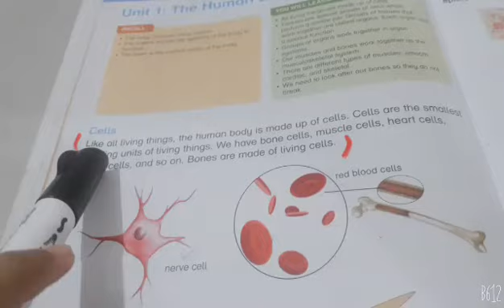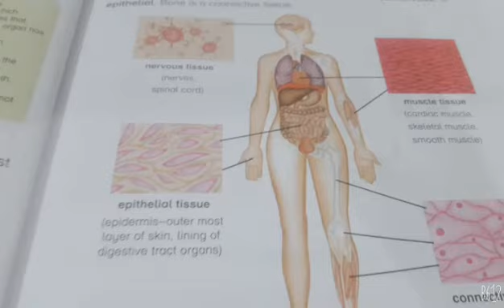Class 4 Science lecture 1(5)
Week 1 Class 4 Science lecture 1(5)